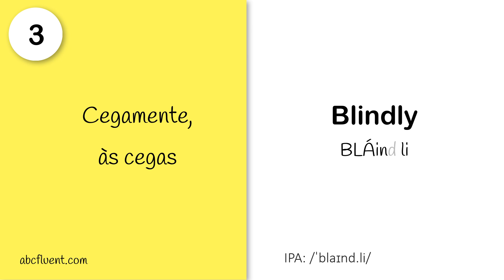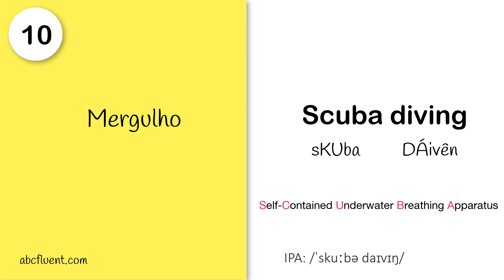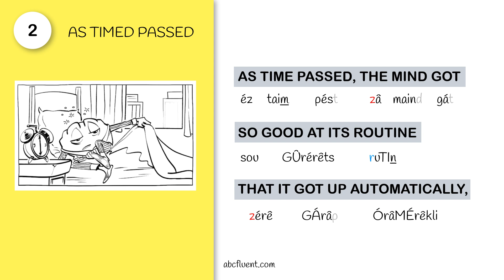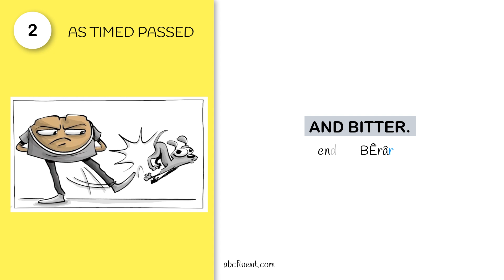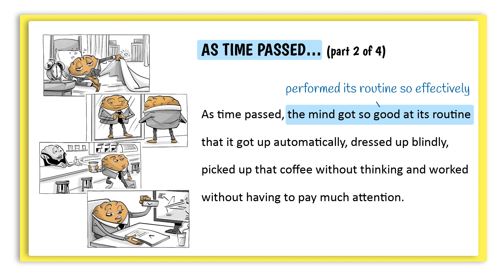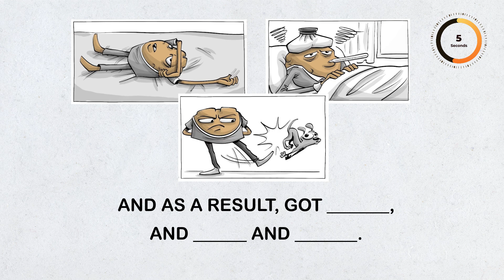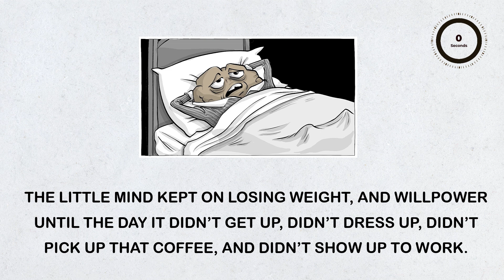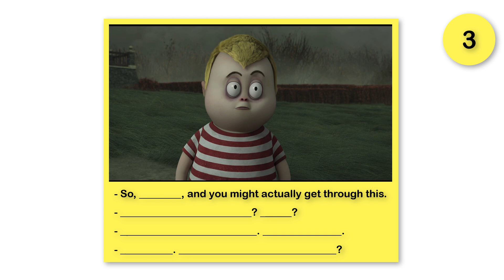NÍVEL 13 - AULA 2 - INGLÊS INTERMEDIÁRIO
👉 O curso, com materiais de apoio, também está disponível no

Respostas dos desafios:

1.
- Actually, you know what? I think it’s about time I pick a movie we see.
- You pick plenty of movies.
- No. You always picked, and it was always the same.

2.
The tea can be very bitter. It’s bad! My God!

3.
- So, pay attention, and you might actually get through this.
- Wait. You're going to help me? Why?
- Because you are my brother. And... I love you.
- All right. How are you gonna help me?

As aulas estão organizadas no playlist e flashcards:

INICIANTES:
🤩 Se você quer começar do começo, eu recomendo iniciar o seu curso com a série Inglês para Iniciantes.